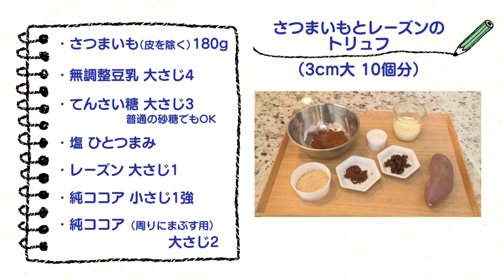20210212OA_ちょこっトライ_さつまいもとレーズンのトリュフをつくろう！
テレビをみながら「お家」で出来る簡単なことに挑戦する「お家でちょこっトライ」。
今回は、アレルギーの方でも楽しめるお菓子作りですよ。